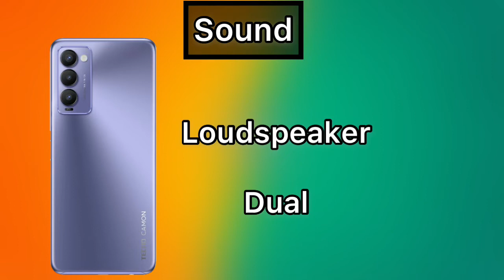Tecno Camon 18T In Pakistan | Helio G85 | 48 MP | 18W | Benchmark Scores ⚡️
be infringing.

tags in video:

Tecno camon 18T in pakistan,
Camon 18t price,
Camon 18t in pakistan,
Tecno,
Tecno camon 18t price in pakistan,
Tecno camon 18 series,
Tecno camon 18t specs,
Tecno camon 18t specifications,
Tecno camon 18t hands on,
Tecno camon 18t antutu,
Tecno camon 18t benchmark scores,
Tecno camon 18t official,
Tecno camon 18t first look,
camon 18t,
tecno camon 18t,
camon 18t price,
camon 18t first look,
camon 18t coming soon,
tecno pakistan,
tecno,
camon 18 series,
tecno camon18t,
tech,
pak